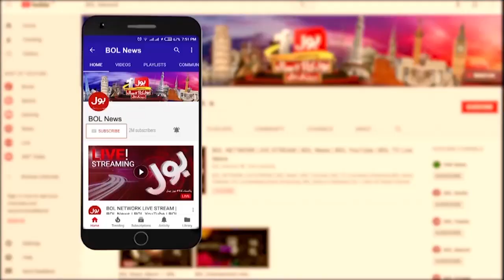GOVT Officials Hit Back At Asif Zardari | Breaking News | 24/12/2021